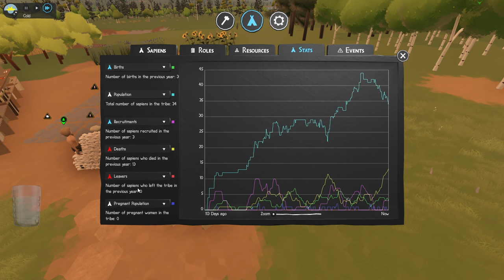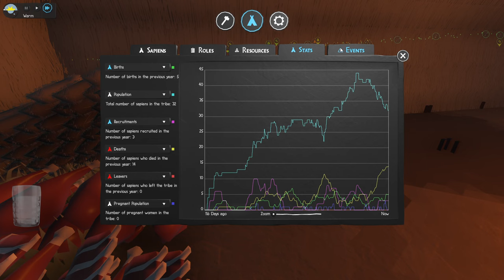Sapiens Survival: Building a Thriving Tribe and Mastering Trade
Join me as I dive into the world of Sapiens, building a thriving tribe from the ground up. This gameplay showcases the challenges of managing resources, expanding your settlement, and establishing trade routes. Learn valuable tips and tricks as I navigate the complexities of this prehistoric survival sim.